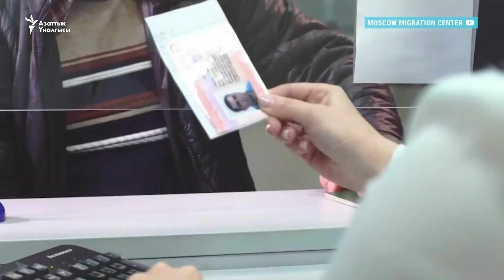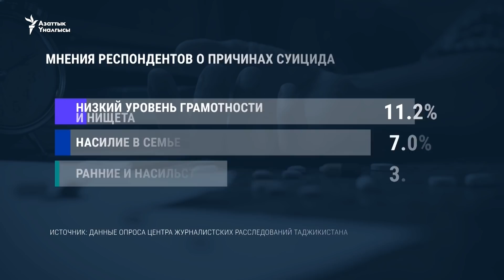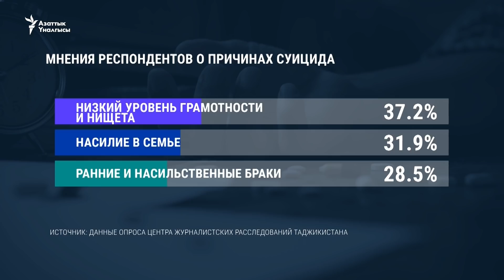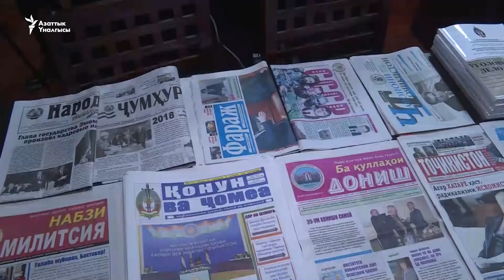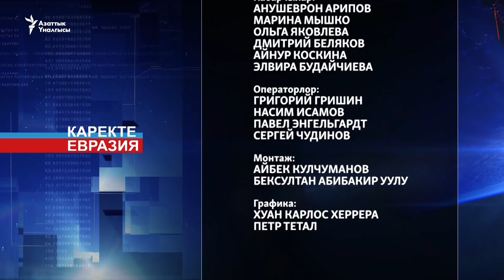Москваны мигранттар байытат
0:56 – 4:35 Казакстанда чакан үйлөрдө жашоого тыюу салуу сунушталууда;
4:37 - 5:41 Ирак тажикстандык балдарды алып кетүүгө макулдук берди;
5:43 – 6:50 Москва шаарынын бюджетине мигранттар кошкон салым чоң;
6:52 – 10:10 Тажикстандык журналисттер өз жанын кыюу себебин сурамжылады;
11:16 – 14:08 Тажикстанда милиция жапырт китеп окуйт;
14:08 – 17:46 Испанияда эркектердин эт кесүү кесибин аялдар ээлей баштады;
17:46 – 20:24 Данияда таштанды иштеткен заводдо эл саламаттыгын чындайт;
20:24 - 22:34 Англияда робот-сүрөтчү жасалды;
22:34 – 25:54 Орусияда ат машина пайда болду;
25:55 – 28:13 Пакистанда жүк ташуучу машинага сүрөт тартуу өнөрү күч.